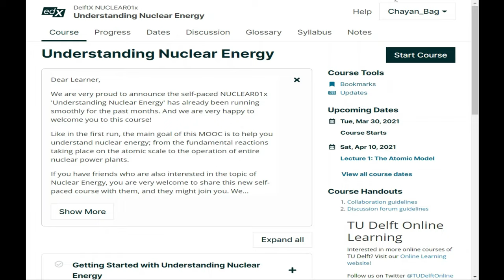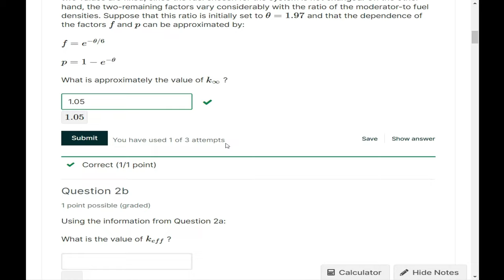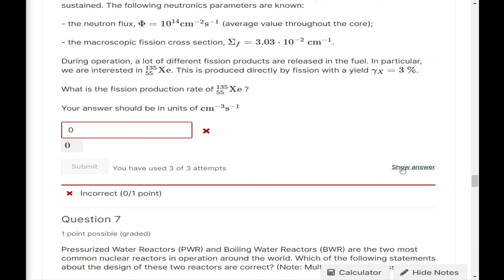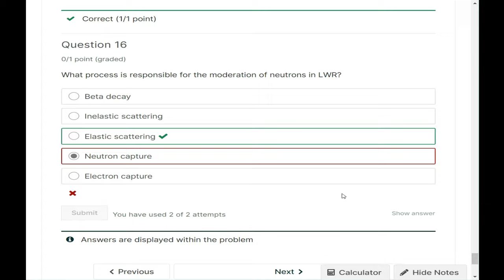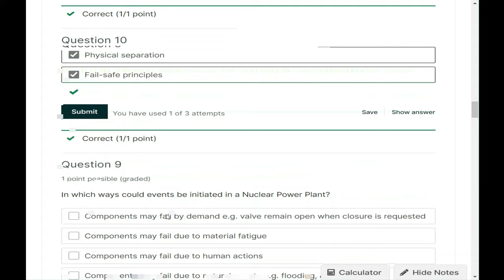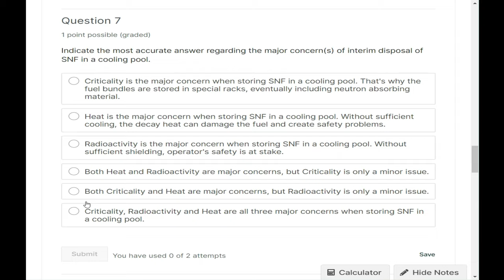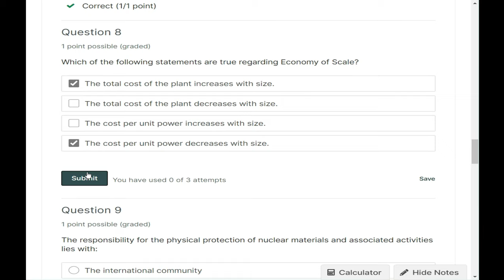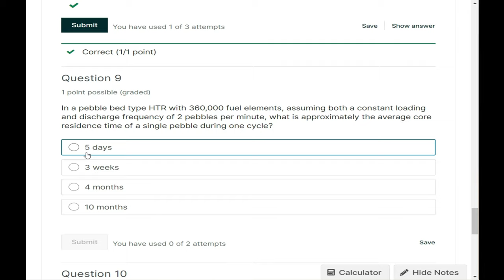Edx : Understanding Nuclear Energy